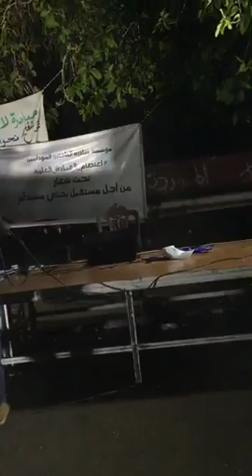Club de discussion en français - Sudan Revolution 26-5-2019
A series of talks to practice French as a second language by protestors staging a sit-in in front of the Sudanese Military Headquarters. The Sudanese youth in this series discuss topics related to the Sudanese revolution and their dreams and ambitions to better themselves in order to better their country.